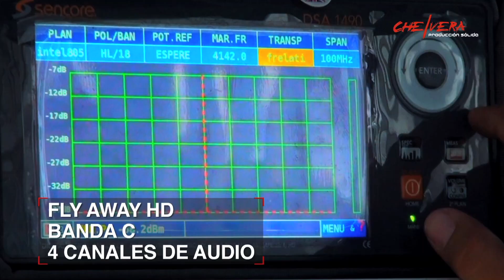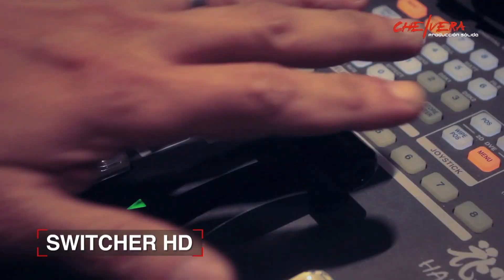Chevera Unidad Móvil 2018